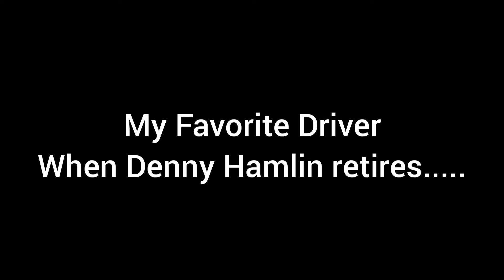My Favorite Driver When Denny Hamlin Retires.....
Bubba Wallace Will be my favorite when Hamlin Retires